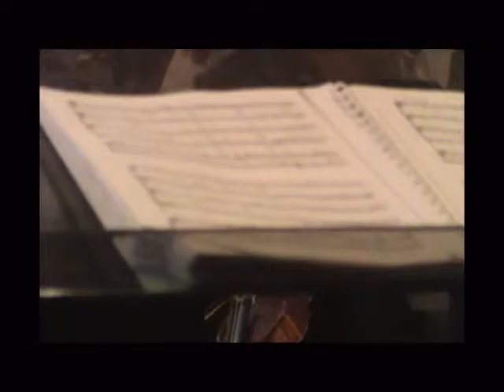SangMi Park VIVALDI Domine Deus 비발디 주하나님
Korean soprano SangMi Park takes on Antonio Vivaldi's "Domine Deus" from GLORIA at her Long Island church in December 2010.